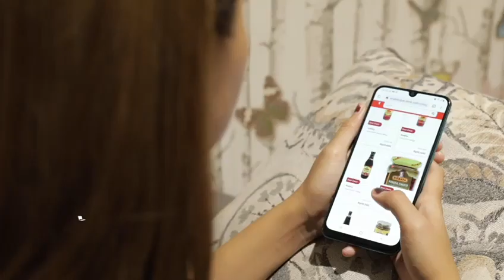Transmart Home Delivery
Sudah tau mau belanja apa esok hari?

Sekarang, KeluargaTransmart nggak perlu keluar rumah untuk berbelanja kebutuhan, buka melalui HP/Laptop, pilih produk yang kamu inginkan, dan pilh gerai Transmart terdekat.

Solusi Aman, Barang Diantar, Belanja Nyaman!